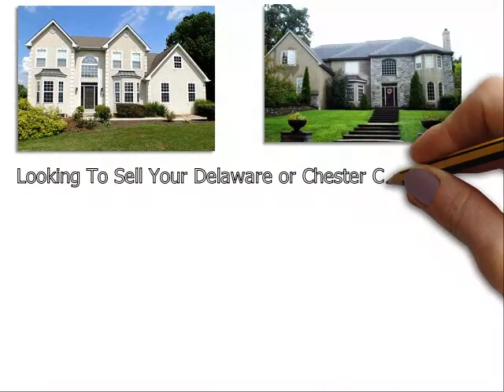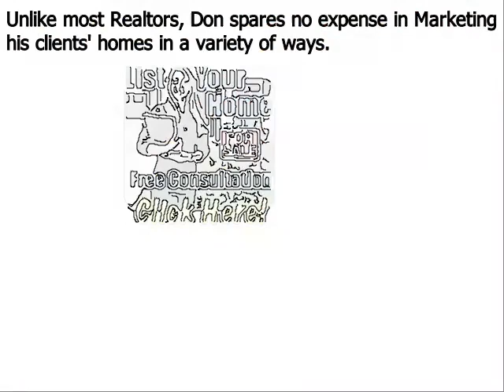Top Real Estate Agent Lima PA - Don Dowd Group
Don Dowd has been one of the top real estate agents in Lima Delaware County, Chester County, and Montgomery County of Pennsylvania for several years. As a premier seller’s agent, he provides insight into some common reasons sellers end up with expired listings
Lima, PA – The spring home buying season is in full bloom, but unfortunately, some homeowners struggle to sell their houses even during the peak markets. Homes that do not sell during a set amount of time end up becoming expired listings, and this can be very discouraging for a home seller; particularly one that needs to move out of their house in short order.
Top Lima PA realtor Don Dowd has seen all types of real estate markets. And even during the major market downturn of the late 2000s, he was able to consistently sell homes and rank near the top in sales of all RE/MAX agents throughout Lima Pennsylvania. Dowd remains one of the top selling realtors in the region because he employs numerous ‘out of the box’ marketing methods that give his clients a major competitive advantage under all market conditions. These include:
• Many more…

About Don Dowd Top Realtor West Chester PA:
Don Dowd is a RE/MAX Main Line real estate agent and member of the prestigious National Association of Realtors. Don has been in sales for almost his entire adult life and began his career in real estate at age 22. From 2010 through 2014, Don consistently ranked in the top 5 in sales out of over 3200 RE/MAX agents in Lima, and he is poised to surpass those figures in 2015. What sets Don apart from most realtors is his ability and willingness to invest the resources necessary to properly market his clients’ homes. He accomplishes this by retaining 99% of the commissions he earns as opposed to most real estate agents that keep only 50%. His superior resources and exceptional negotiating skills make Don Dowd one of the top realtors in the region.